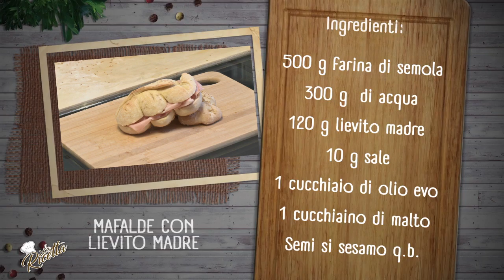Mafalde con lievito madre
La Mafalda è un antico pane siciliano che si fa ancora oggi. È stato inventato a fine Ottocento. Più tardi un panificatore catanese dedicò questo pane a Mafalda di Savoia. Io lo preparo con il lievito madre.